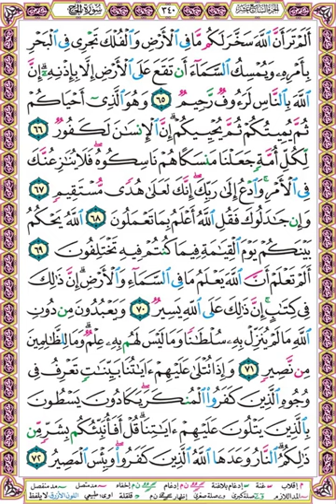صفحة 340 - سورة الحج - بصوت الحصري - ألم تر أن الله سخر لكم ما في الأرض والفلك تجري في البحر بأمره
ألم تر أن الله سخر لكم ما في الأرض والفلك تجري في البحر بأمره ويمسك السماء أن تقع على الأرض إلا بإذنه إن الله بالناس لرءوف رحيم (65)
وهو الذي أحياكم ثم يميتكم ثم يحييكم إن الإنسان لكفور (66)
لكل أمة جعلنا منسكا هم ناسكوه فلا ينازعنك في الأمر وادع إلى ربك إنك لعلى هدى مستقيم (67)
وإن جادلوك فقل الله أعلم بما تعملون (68)
الله يحكم بينكم يوم القيامة فيما كنتم فيه تختلفون (69)
ألم تعلم أن الله يعلم ما في السماء والأرض إن ذلك في كتاب إن ذلك على الله يسير (70)
ويعبدون من دون الله ما لم ينزل به سلطانا وما ليس لهم به علم وما للظالمين من نصير (71)
وإذا تتلى عليهم آياتنا بينات تعرف في وجوه الذين كفروا المنكر يكادون يسطون بالذين يتلون عليهم آياتنا قل أفأنبئكم بشر من ذلكم النار وعدها الله الذين كفروا وبئس المصير (72)
ـ ـ ـ ـ ـ ـ ـ ـ ـ ـ ـ ـ ـ ـ ـ ـ ـ ـ ـ ـ ـ ـ ـ ـ ـ ـ
لتفسير الصفحة ادخل على الرابط التالي :
ـ ـ ـ ـ ـ ـ ـ ـ ـ ـ ـ ـ ـ ـ ـ ـ ـ ـ ـ ـ ـ ـ ـ ـ ـ

► للاستماع ومشاهدة جميع صفحات المصحف المصور -  بصوت الشيخ محمود خليل الحصري - مع مد المنفصل اضغط على الرابط التالي :

❆ كما يمكنك تحميل المصحف مقسم إلى صفحات بالصوت الذي تريد بصيغة MP3  ... سنضع لك رابطا لبعضها بالأسفل
❆ هذا المقطع بصوت الشيخ محمود خليل الحصري

1❆ المصحف المرتل مقسم لصفحات بصوت الحصري مع قصر المنفصل - تسجيلات الإذاعة المصرية بصيغة MP3 :
2❆ المصحف المرتل مقسم بالصفحات بصوت الحصري المصحف المعلم بدون ترديد الأطفال بصيغة MP3  :
3❆ المصحف المرتل مقسم بالصفحات بصوت المنشاوي بصيغة MP3 :
4❆ المصحف المرتل مقسم بالصفحات بصوت المنشاوي - المصحف المعلم مع ترديد الاطفال بصيغة MP3 :